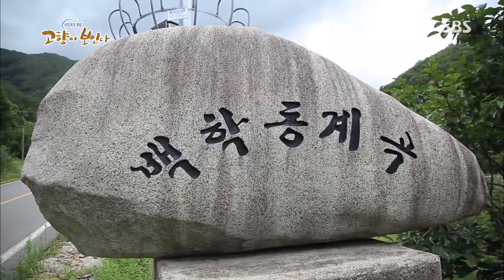네트워크 현장 고향이 보인다 130813 #3(3)